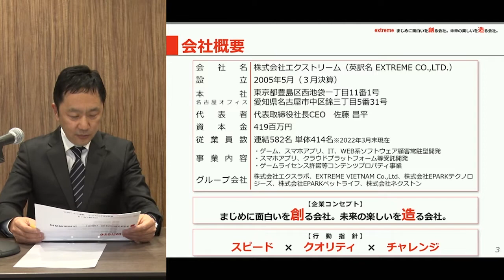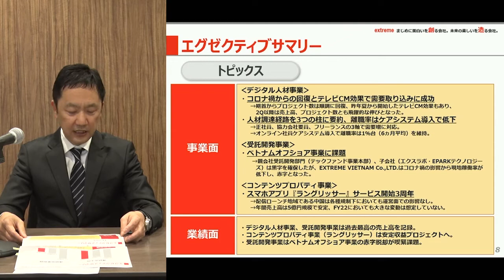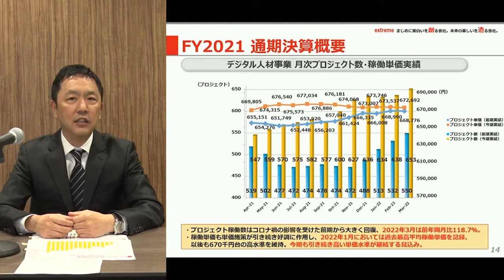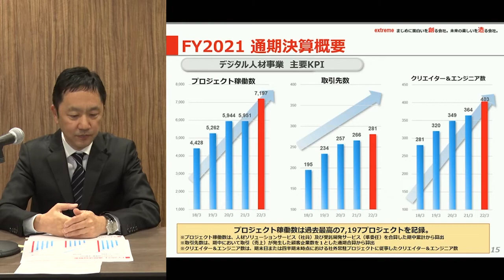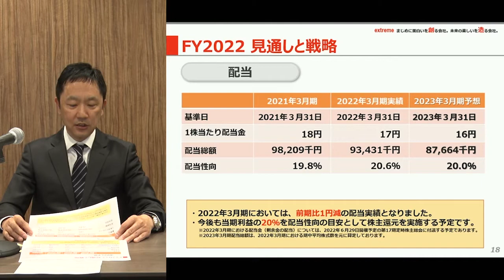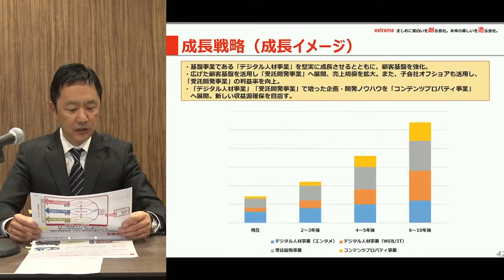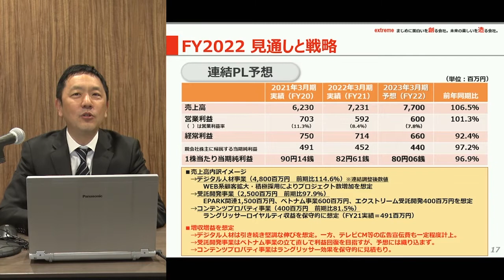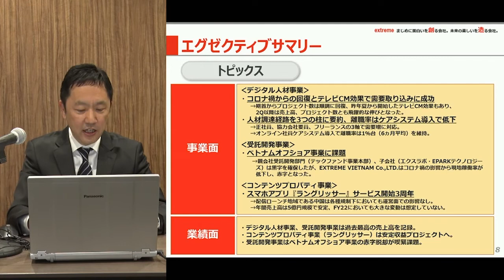エクストリーム[6033] 2022年3月期 決算説明会